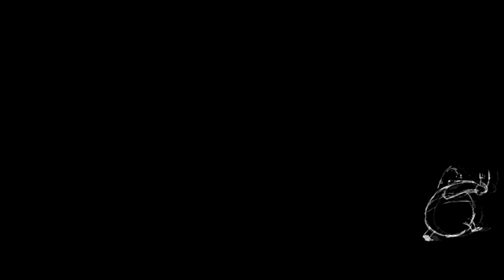Wright Meat (Spanish Fandub-Fandub Español)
Después de un largo tiempo, ¡por fin algo nuevo!

Visto desde otro ángulo, Acción de Gracias es bastante siniestro...